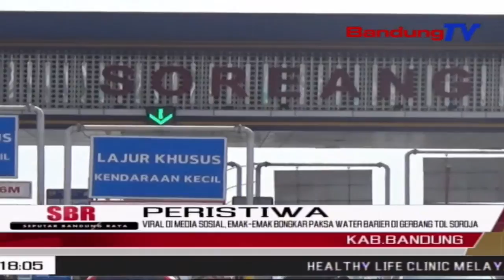Viral Di Media Sosial, Emak-Emak Bongkar Paksa Water Barier Di Gerbang Tol Soroja | SBR | BANDUNGTV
SBR | BANDUNGTV | NIKEN PRATIWI | Emak-Emak, Terekam Video Amatir Warga, Tengah Memindahkan Secara Paksa Pembatas Jalan Atau Water Barier, Di Gerbang Tol Soroja, Soreang, Kabupaten Bandung, Jawa Barat.